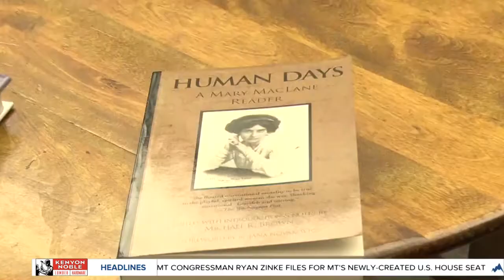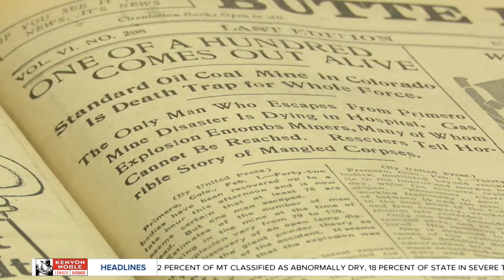Controversial Butte writer Mary MacLane a pioneer in early women's suffrage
Mary MacLane was not a typical woman of the early 20th century.